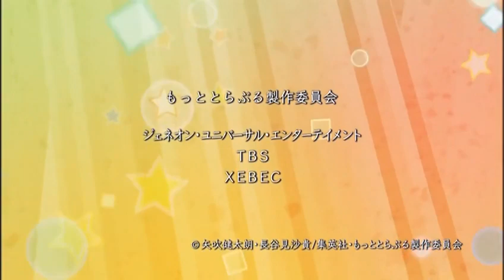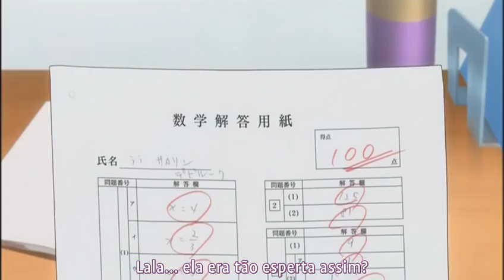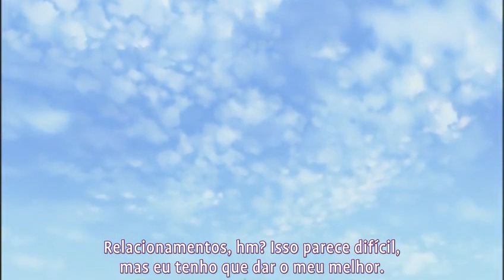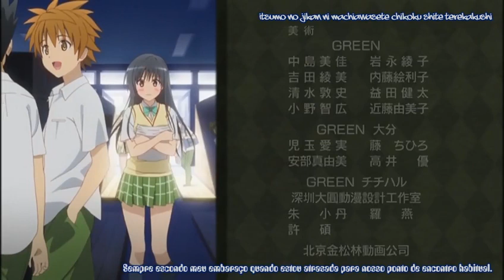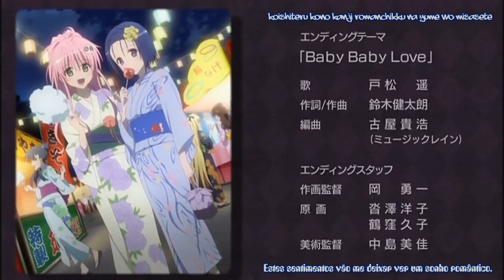matto to love ru episódios 6 legendado pt br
matto